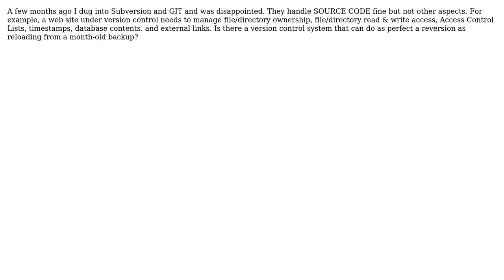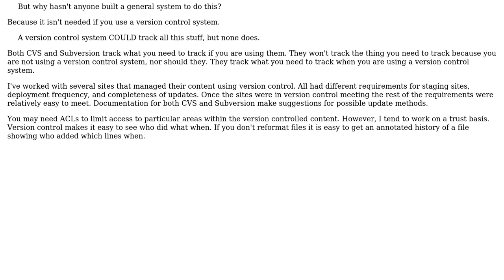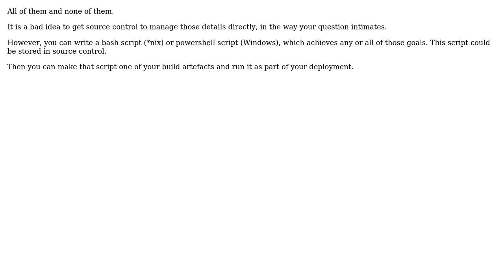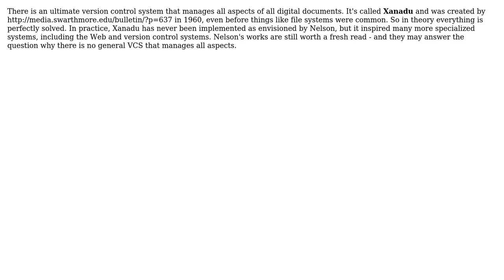Software Engineering: What version control system can manage all aspects? (5 Solutions!!)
Software Engineering: What version control system can manage all aspects?

With thanks & praise to God, and with thanks to the many people who have made this project possible! | Content (except music & images) licensed under CC BY-SA | Music | Images & others | With thanks to user pdr user KeesDijk user Jakob user Dimitrios Mistriotis user BillThor user Andy Canfield user Abimaran Kugathasan and the Stack Exchange Network Trademarks are property of their respective owners. You are responsible for your own actions.